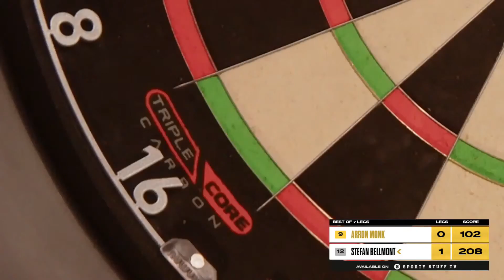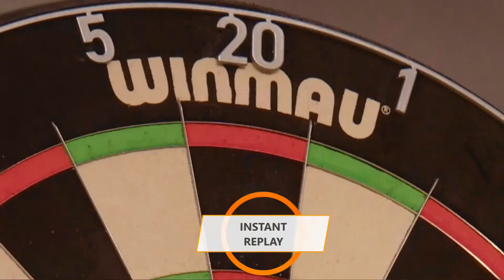Arron Monk vs Stefan Bellmont Highlights / MODUS Darts Super Series 2022 Series 1 Week 9 Group C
MODUS Darts Super Series 2022 Series 1 Week 9 Group C Session 2
Arron Monk vs Stefan Bellmont Highlights